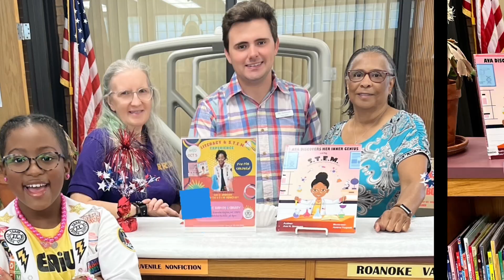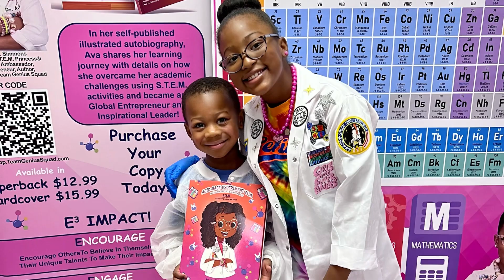Roanoke Rapids Library - Literacy & S.T.E.M. Tour-AVA THE S.T.E.M. AMBASSADOR™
Roanoke Rapids Library - Literacy & S.T.E.M. Tour.  Our tour stop in Roanoke Rapids, NC was awesome and we met some amazing Geniuses and Educatrs!

The Literacy & S.T.E.M. Experience Book Tour travels throughout the year to libraries across the United States to share the fun educational connection between literacy and S.T.E.M. (Science, Technology, Engineering, and Math).  Participants will learn about basic S.T.E.M. principles and hear details about the learning journey of 9-year-old Ava N. Simmons, aka Ava the S.T.E.M. Princess®.  Ava will share the positive impact she experienced using S.T.E.M. activities to improve her critical thinking, math, and literacy skills, which helped her overcome her reading challenges.  We will read excerpts from a S.T.E.M. book and conduct hands-on S.T.E.M. experiments with participants.  Ava and her Team Genius Squad assistants will combine fun and creativity to help children learn the importance of literacy and S.T.E.M. and to share her message to, “never let your challenges define your future!”.